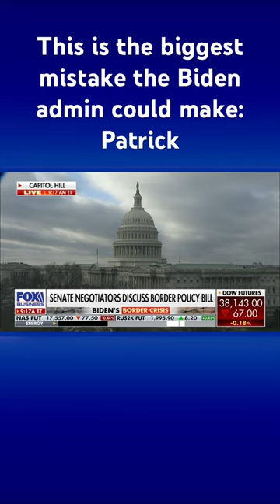‘WE’RE LOOKING FOR THEM TO DO THEIR D— JOB’: Texas lt. gov. lambastes Biden’s administration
Texas Lieutenant Governor Dan Patrick sounds off on the Biden administration’s handling of the border as Texas grapples with influx of migrants.